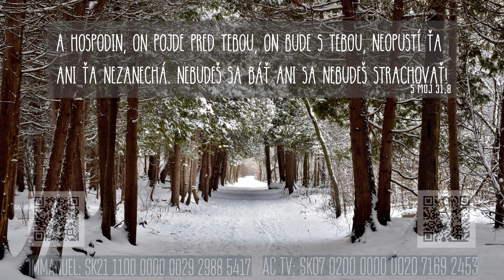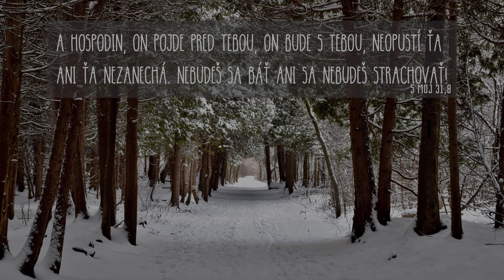AC TV bohoslužba - "Vieš rozoznať to Božie pravdivé od falošného ?"